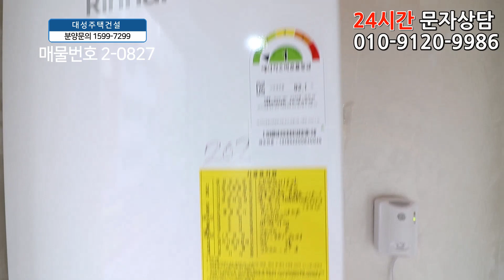안양동신축빌라 - 안양역세권+큰방3개+통발코니+2억대 안양 최저가 분양!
◆안양시 만안구 안양동에 있는 신축빌라입니다

☆위치는 안양역에서 도보로 10분 정도 거리에 있구요.

★학교는 안양서초교,만안초교,근명중,안양예고가 근방에 있습니다.

♥ 만안구 - 안양동빌라매매 ♥

◈ 실입주금: 4천만원
◈ 구 조 : 방3욕실1 발코니1
◈ 실평수 : 21평
◈ 교 통 : 안양역 도보 10분
◈ 입 주 : 즉시입주